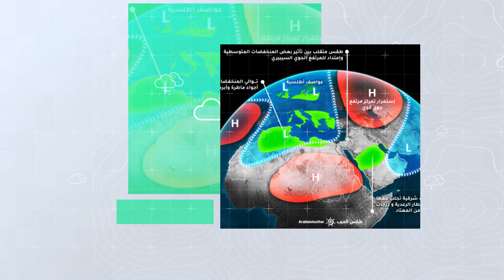طقس العرب - السعودية | النشرة الجوية الأسبوعية | الأحد 28-3-2021